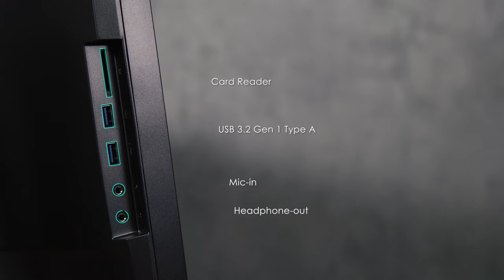Creator PS321 Series - Create Splendid Moments | Content Creation Monitors for Creators | MSI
The MSI Creator PS321 Series Content Creation monitor, 4K or WQHD Resolution with entire color spectrum of sRGB /Adobe RGB / DCI-P3 & Delta-E ≤ 2, is optimized for a breathtaking image and color quality with IPS panel. It undergoes stringent testing to ensure smoother color gradations, better uniformity and high color accuracy to capture the nature's beauty & the truly expressive hues. Furthurmore, with a side card reader, you can share & backup your files with the most intuitive & fastest way.

Follow us to see worldwide creator artworks!